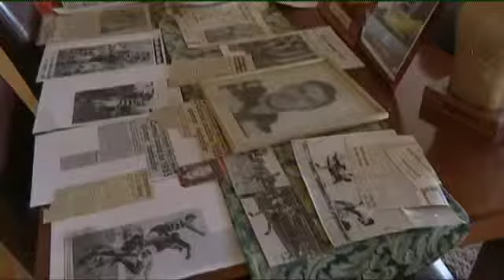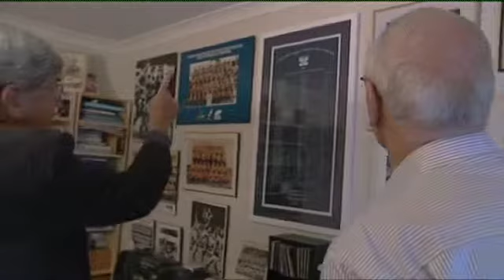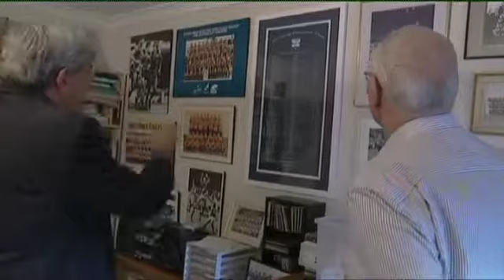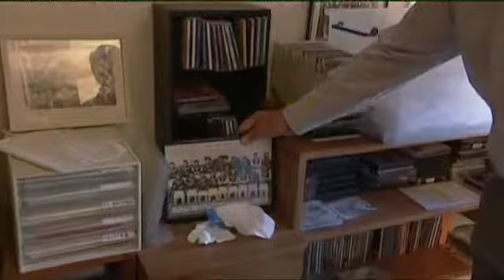WAFL Half Time at the Footy John OConnell Claremont Ledgend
David Devos chats with All Time Claremont Ledgend John O'Connell.